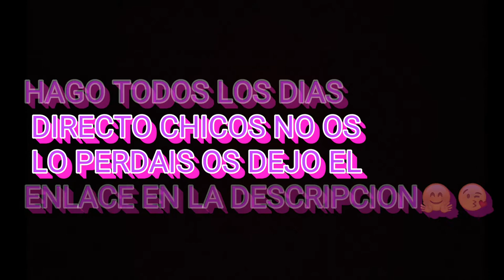MI PRIMERA VEZ CON THANOS!! Fortnite